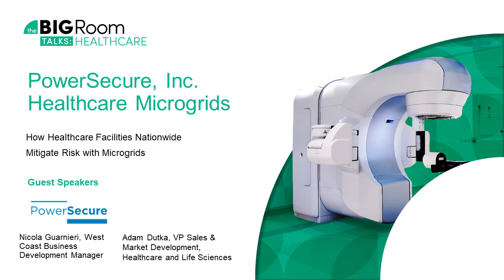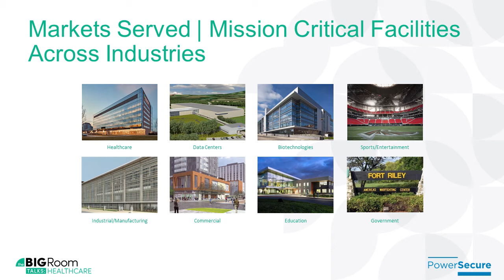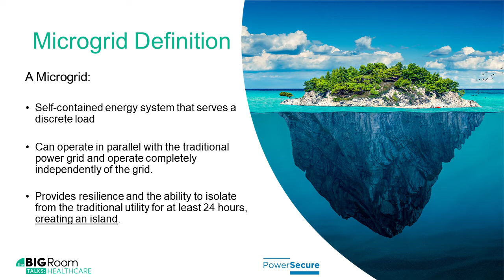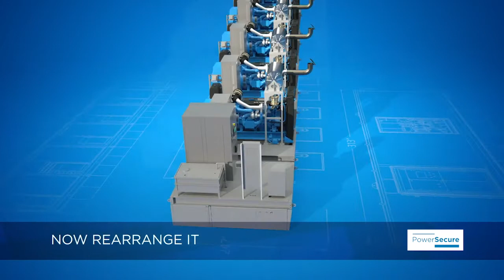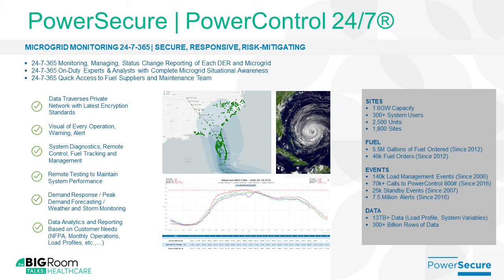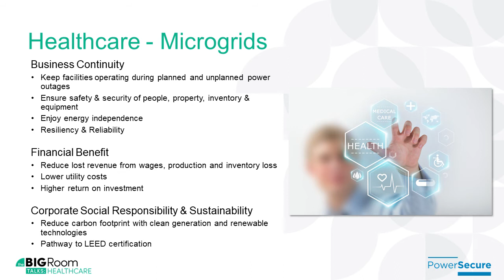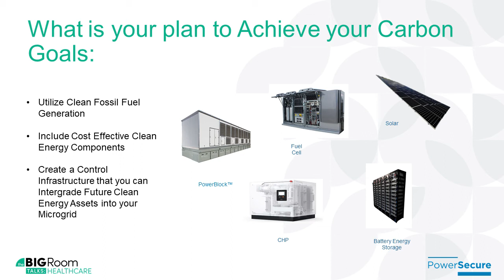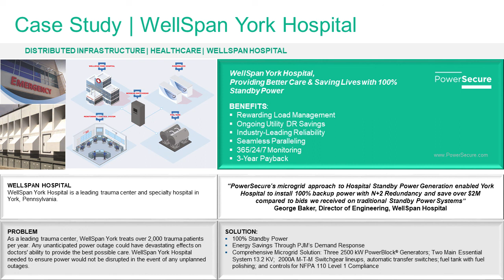How Healthcare Facilities Nationwide Mitigate Risks with Microgrids | Adam Dutka & Nicola Guarnieri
The Big Room Talks: Healthcare with Adan Dutka and Nicola Guarnieri with PowerSecure, Inc. – This presentation will examine the critical roles microgrids play in healthcare and why now is the right time to invest in them. Additionally, this presentation will review the fundamental buildings blocks that can create the most resilient system for a healthcare facility while not depleting capital budget as well as evaluate current healthcare trends as they expand their role in the community they serve.